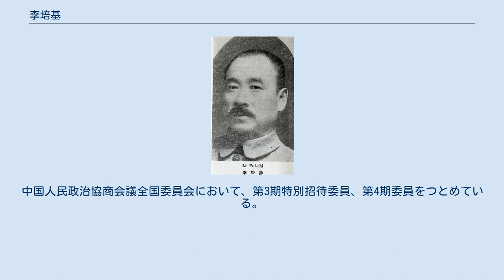李培基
李 培基（り ばいき）は中華民国の軍人、政治家。
初めは山西省の閻錫山に属し、後に国民政府（国民革命軍）の軍人、政治家となる。
字は涵礎。
 東三省陸軍講武堂と東三省陸軍測絵学堂に入学し、中国同盟会に加入した。
辛亥革命の際には、革命派として関外民軍総司令部参謀長をつとめた。
 1918年（民国7年）、閻錫山率いる晋軍（山西軍）に属する。
1927年（民国16年）夏、国民革命軍北方第1軍第1師師長をつとめ、さらに綏遠都統に任命された。
1928年（民国17年）6月、第3集団軍第1軍軍長に昇進した。
 北伐終了後の9月、軍縮に伴い第3集団軍暫編第1師師長となる。
10月、中央陸軍の編制に組み込まれて第32師師長となった。
同月、河北省政府委員に任じられる。
1929年（民国18年）8月、綏遠省政府主席に任命され、1931年（民国20年）8月までつとめる。
 1933年（民国22年）4月、黄河水利委員会委員に任命され、5月、河南省民政庁長に転じた。
1935年（民国24年）6月、河北省民政庁長にいったん転出し、翌年6月、再び河南省民政庁長に復帰した。
1938年（民国27年）2月、国民政府監察院監察委員に就任し、5月には、銓叙部部長となる。
1941年（民国30年）12月、考試院秘書長をつとめた。
 1942年（民国31年）1月、河南省政府主席に任命される。
翌月、同省保安司令も兼任した。
1944年（民国33年）7月から9月にかけて、これらの地位から罷免されている。
民国35年（1946年）、中国国民党第6期中央執行委員となる。
1948年（民国37年）には立法院立法委員に選出された。
 中華人民共和国成立後は大陸にとどまった。
中国人民政治協商会議全国委員会において、第3期特別招待委員、第4期委員をつとめている。
 1969年、北京で死去。
享年84。